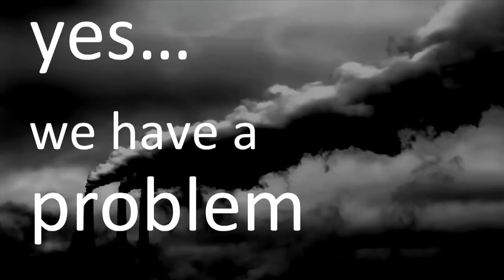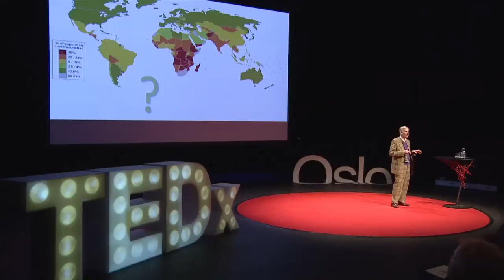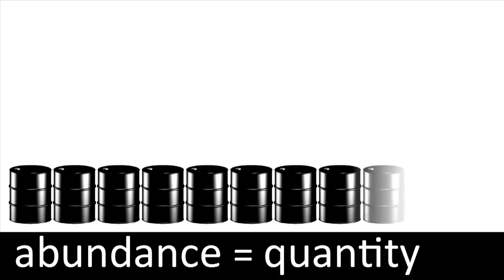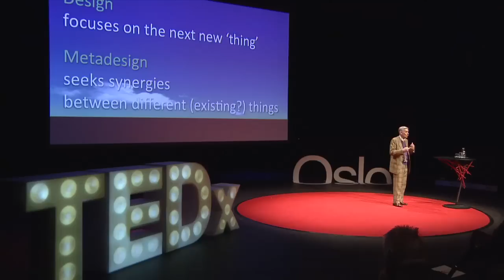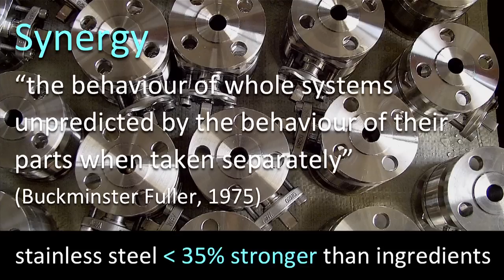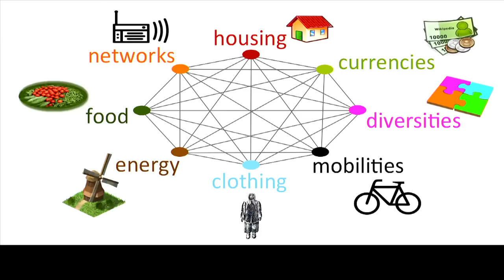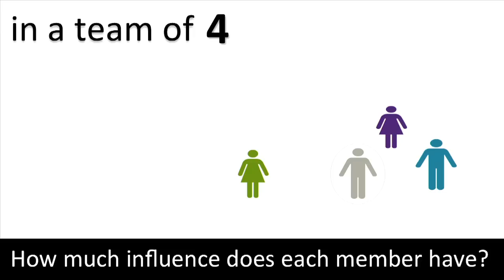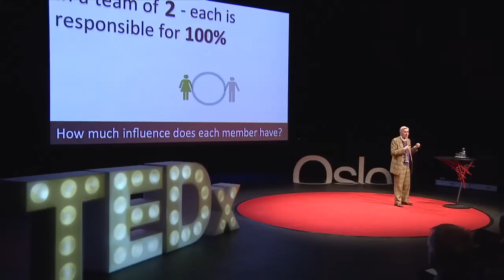The creative quartet - a tool for metadesigners: John Wood at TEDxOslo 2013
John Wood has over quite a few years dug deep into the idea of metadesign. It touches upon the paradox that design thinking/design industry has evolved as part of the economic system that is causing much of the problem concerning climate change and biodiversity, yet design thinking is important to make change possible. John Wood presenting his topic.